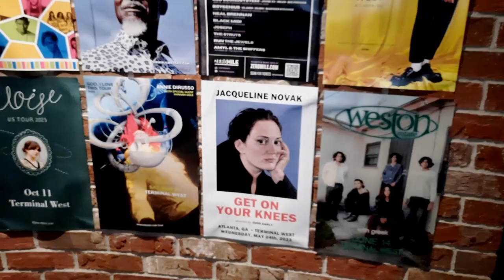Concert Vlog! Arch Echo and Haken May 2023 Atlanta GA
What's up guys! just thought I'd bring you a simple concert vlog this time.

Drove East to Atlanta to see these amazing musicians at Terminal West.

A very interesting venue!

00:00 intro
01:10 Inside Terminal West
02:27 What is this structure?
03:26 STELLA - ARCH ECHO
04:38 COLOR WHEEL - ARCH ECHO
05:37 FALLING BACK TO EARTH - HAKEN
11:09 ATLAS STONE - HAKEN
12:30 MESSIAH COMPLEX - HAKEN
14:37 outro